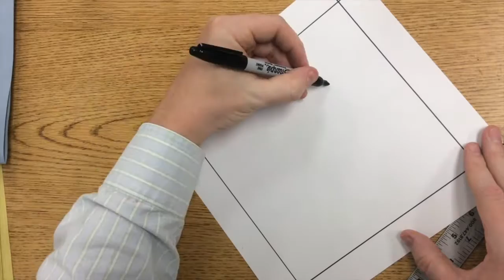Kids Art Project - Paint Spray Butterfly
I first created this project as I was thinking of ideas for Square 1 Art. I created a border around the paper because with Square 1 Art projects, kids are told that anything within an inch of the edge might get cropped so I often encourage kids to mark a small border and keep all the important stuff inside that space.
The basic idea is I started by sketching a butterfly (although when I do this project in class I tell kids to make any animal they like so we get more variety in the projects). I draw as a collection of shapes and then I break up the design into smaller chunks. I make black and white line designs in each shape using a sharpie. Next to create contrastI use bright colors of watercolors in the space around the butterfly. The dripping paint effect also creates contrast with the neatness and precision of the marker lines. To create the paint effect, I start by putting a little bit of watercolor around the outside edge of the butterfly. Next I use a straw to blow on the wet paint which makes it drip away from the butterfly. Moving the straw while you are blowing can help to get better movement. It is also important to pay attention to how close the straw is to the paper, the angle of the straw in relation to the paper and of course how hard you are blowing.